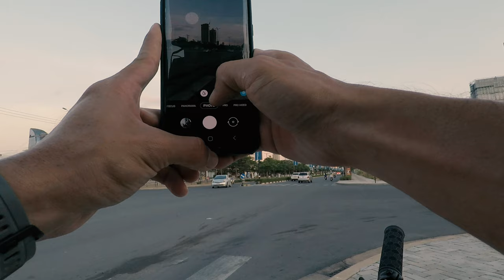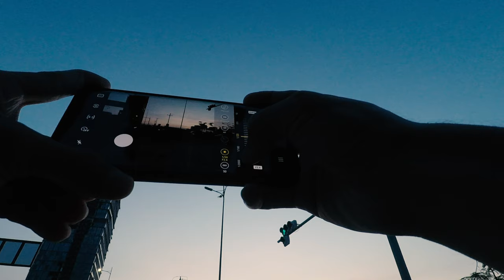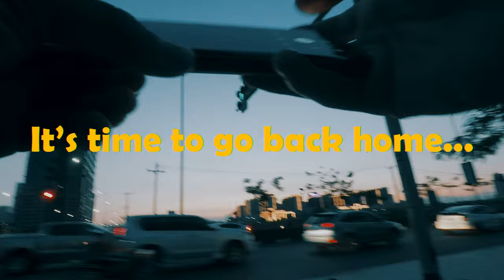Cycling POV Street Photography |Photos Snap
Hi, what is going guys? I am come back after a very long time lockdown of Covid-19. I could not go anywhere. I hope you guys still waiting my videos. It might be a little bit late to release video. But, I will try all my best to make videos for you. And wish you all Good Luck…
Devise For Photography: Samsung Galaxy Note 9.
Devise For Recording: GoPro Hero 5 Black.